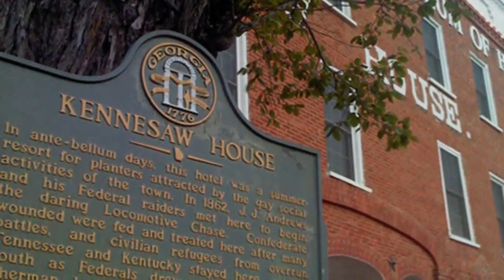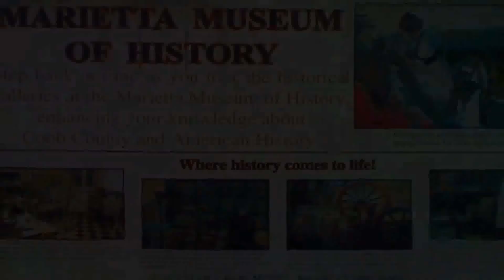Le Case più infestate al mondo 24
Timelapse Le Case più infestate al mondo 24

00:00 Introduzione
00:53 Kennesaw House
03:53 Dragsholm slot
07:17 Castello Idiarte Borda
11:00 Epilogo